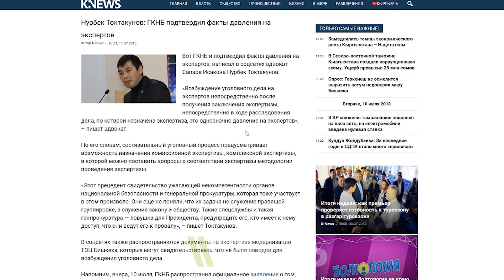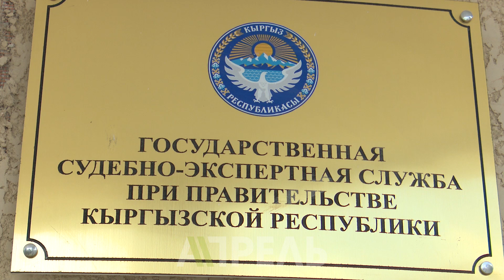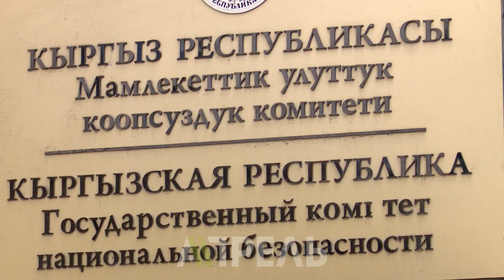Чекисты против экспертов \\ 11.07.2018 \\ Апрель ТВ